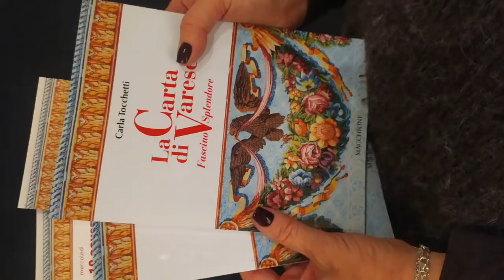Carta di Varese. Presentazione in Galleria Boragno a Busto Arsizio